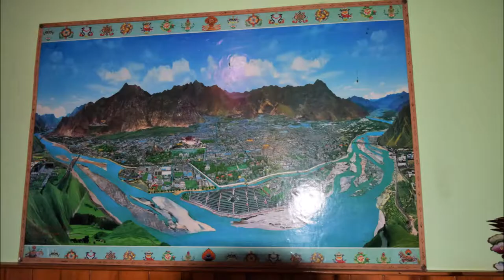Bomdila Arunachal Pradesh India: Monastery and homestay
Discover in this video the monastery district of Bomdila, a small town in Arunachal Pradesh in South-East India, between Itanagar and Dirang / Tawang.

The monastery has a guesthouse just opposite. However, Bomdila is a very cold city, much colder than Tawang, where it used to snow. Keep this in mind if you decide to spend the night there.

Stephanie Langlet is the author of the blog , specialized in ethnographic travel in the Basque Country and Asia.

My objectives :
1. To provide travelers with the information I heard them unsuccessfully asking for, to facilitate the preparation of their trip by providing them with all the information they need.
2. to help local companies to make themselves known outside the Basque Country, while providing them with my expert customer relations advice on their services and working to preserve the local identity.

My expertise :
- Traditional Basque festivals.
- Tourism in the Basque Country (places to visit, culinary specialties, local crafts, hiking).
- Customer relations and management (training by the Accor group).
- Everything related to blogging: SEO, social networks, etc.
- Independent travel (organization, realization).
- Indian tribal culture, especially in Bastar and Telangana.
- The indigenous peoples of Asia.
- Using one's influence to help people outside of an NGO (the virtues of positive communication).

Channel on ethnographic travel in the Basque Country and Asia by Stéphanie Langlet from the blog Ethno Travels.
- Indigenous peoples and cultures.
- Traditional festivals.
- Tourist guide services in the Basque Country for individuals and groups.
- Vacation rental (apartment for 5 people in a 2,500m² orchard) 16kms from Bayonne.
- Tailor-made itineraries in the Basque Country or in Asia.
- Contact with Indian guides in tribal regions.
- Advice and guides for buying Asian and Basque bio-local products.
- Recommendations from trusted local businesses.
- Customer relationship audits.

►►you can find out more about the culture of the Basque Country and India

Do you want to propose topics that are consistent with my channel, participate in its content, discuss topics?